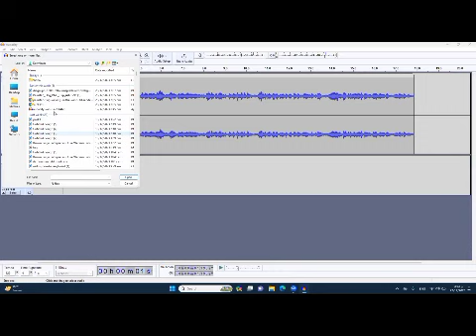How to viice set in video lecture 4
If you are into gameplays or screen recording, democreator is a great tool which can help you with screen recording as well as editing that footage. You can add cursor effects, sound effects, your own background music and a lot of other things as well